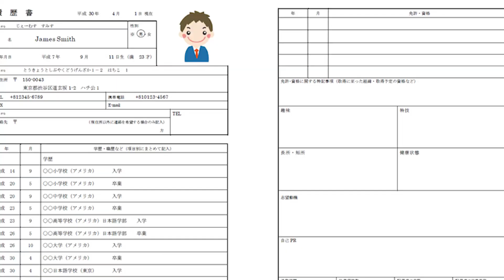Baito, le travail à temps partiel au Japon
Le festival de la semaine passée à coûter cher. Aujourd'hui, vamos au travail pour renflouer les caisses!